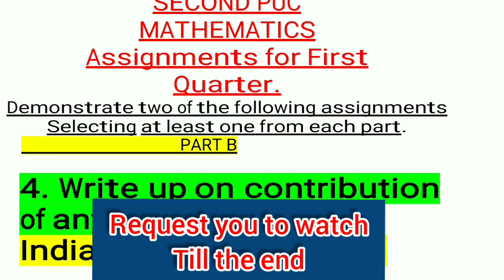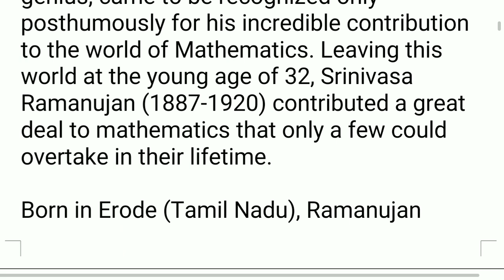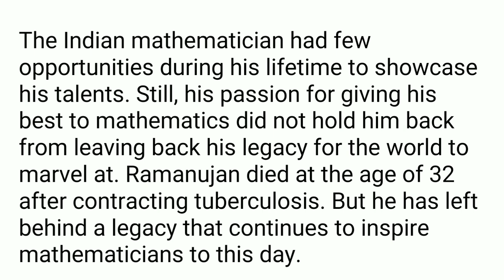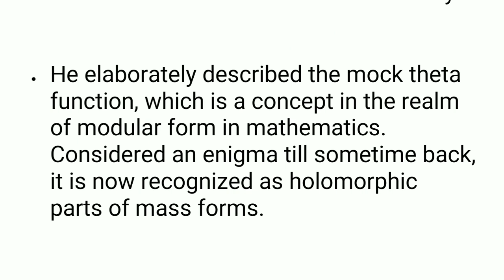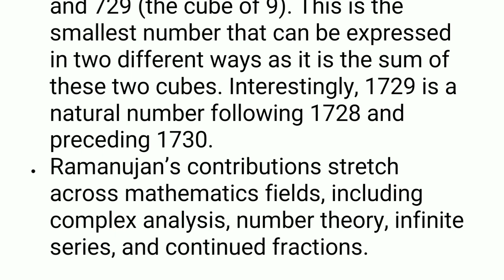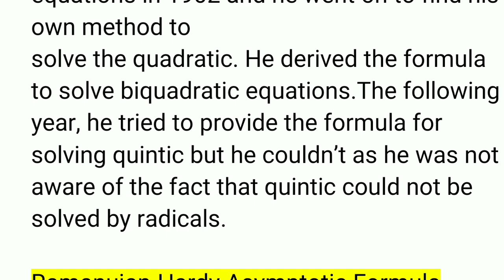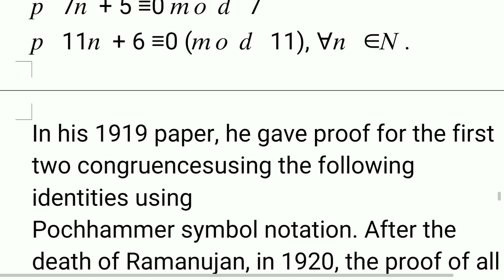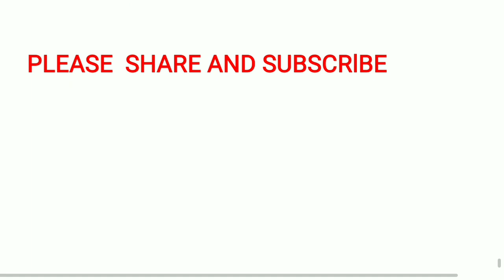2puc mathematics assignment-1 with answers#2021-22#karnataka board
2nd puc 2021-22

Economics Assignment
English medium

Economics Assignment
Kannada medium

PART A
mathematics

PART B
mathematics

Mathematics
part B

Question 5